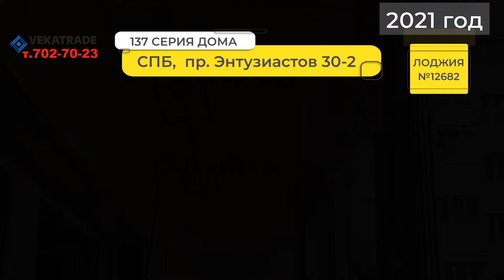Ремонт на лоджии 137 серии под ключ Лоджия № 12682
Очередной ремонт лоджии 137 серии дома в СПб, который наша компания Vekatrade сделала под ключ.
Мы заменили старое остекление, утеплили лоджию и обшили лоджию панелями. На пол был уложен ламинат и сделана электрика.
Более подробно про этот ремонт лоджии 137 серии дома Вы сможете узнать и посмотреть у нас на сайте

Дома 137 серии широко распространены в Санкт-Петербурге, присутствуют практически во всех районах города кроме центрального. Как и в большинстве многоквартирных домов советской застройки балконы имеют незаконченный вид, обветшали со временем и не редко требуют косметического ремонта.
балкон 137 серия

В VEKATRADE Вы можете заказать остекление и отделку балкона под ключ 137 серия дома по приемлемой цене. Применяемые в остеклении современные оконные системы имеют долгий гарантированный срок эксплуатации без какого-либо технического обслуживания. Полная профильная линейка алюминиевых и ПВХ систем, предлагаемых нашей компанией, способна удовлетворить пожелания любого заказчика не только по функционалу, но и по цене.

Балконы и лоджии 137 серии отличаются большим разнообразием, в одном доме можно встретить до 10 балконов разного размера или формы. Общим для всех типов балконов этой серии является железобетонное ограждение толщиной до 60 мм. с металлическим перилам.